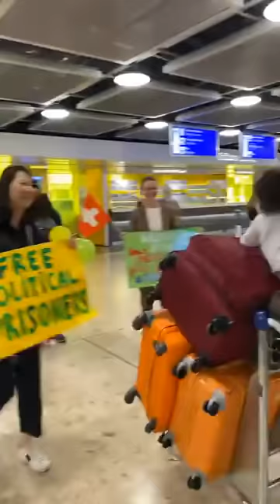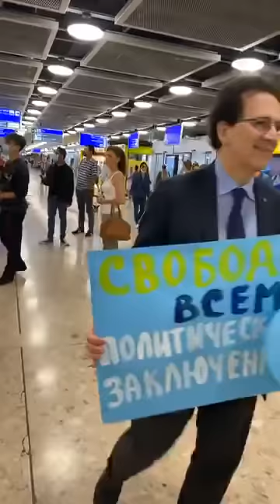ИСКАНДЕР ЕРИМБЕТОВ НА СВОБОДЕ!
1. Загрузите анонимный мессенджер Telegram на смартфон или компьютер с официального сайта
    2. Зарегистрируйте профиль с помощью мобильного номера